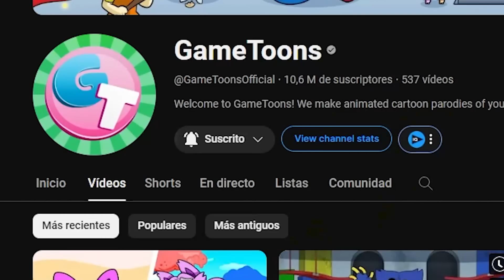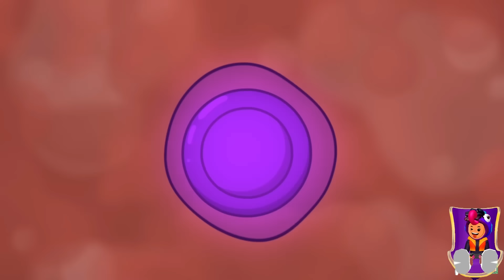¡POPPY PLAYTIME CHAPTER 3 pero SON BEBES! (ANIMATION) 🐸 SIMBA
CANCION:

CREADOR: @GameToonsOfficial
v=HsYO1yIHqXw&list=RDCMUCToxKVrkEuAONR4rFIJ_DyQ&start_radio=1